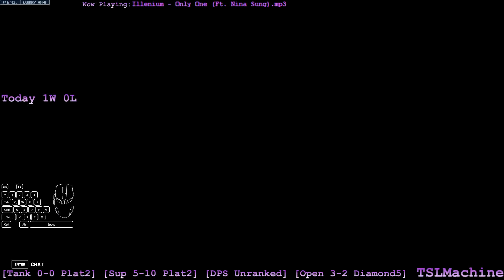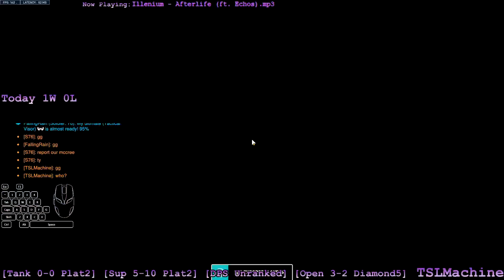Choked on the first fight but brought it back - Overwatch 2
From the 16 November 2022 stream.   Twitter